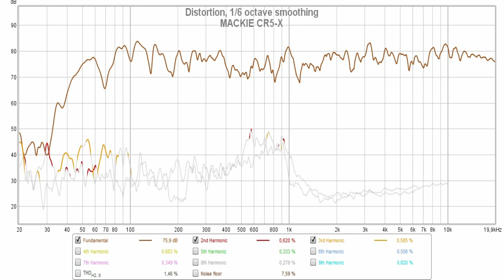Mackie CR5-X vs Yamaha HS5 || Sound, Distortion & Frequency Response Comparison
Mackie CR5-X on amazon DE
Mackie CR5-X on amazon UK
Mackie CR5-X on bhphotovideo
Yamaha HS5 on amazon DE
Yamaha HS5 on amazon UK
Yamaha HS5 on bhphotovideo